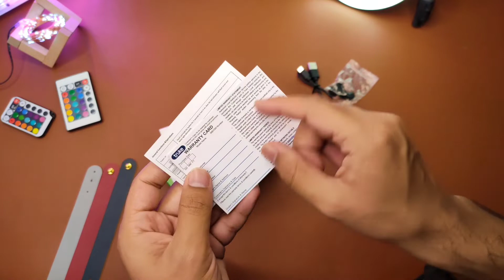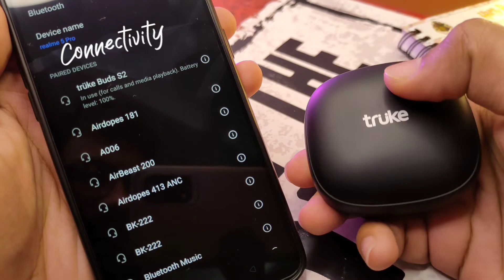Truke Buds S2 Lite TWS Earbuds Hindi Review & Unboxing | Just Amazing🔥!!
This video covers detailed review of Truke buds S2 Lite TWS Earbuds which comes for the price of 1000rs these comes with a budget pricing and looks very amazing, but is it worth to buy watch the Video to know in detail about all the aspects like audio, battery, Connectivity etc.

Best Buying Link:
truke Buds S2 LITE True Wireless in Ear Earbuds, Powerful Quad-Mic ENC, 48H Playtime, 10mm Finely Tuned Speaker, 55ms Low Latency, USB-C Fast Charge, AAC Codec, BT 5.1, IPX4

Time stamps
0:00 Unboxing
1:00 built & Design
1:53 fit & comfort
2:11 sound quality
3:18 Connectivity
3:48 mic quality
4:17 Battery Life
4:30 Verdect